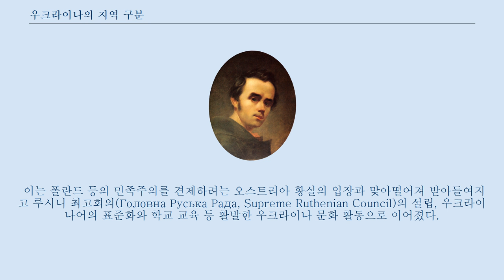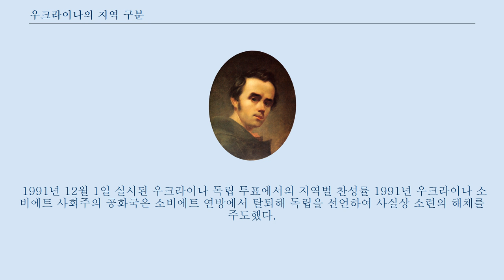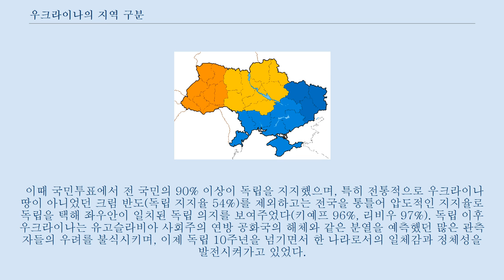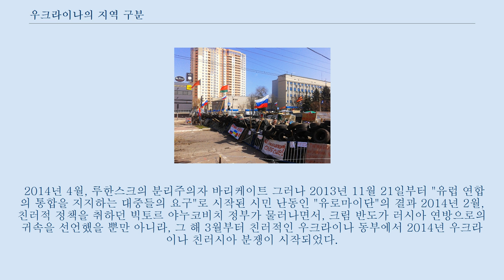우크라이나의 지역 구분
우크라이나의 지역적 구분. 주황색(서부 우크라이나), 노란색(중부 우크라이나), 하늘색(남부 우크라이나), 파란색(동부 우크라이나). 지도의 가운데 표시된 것이 드네프르 강이다.
 우크라이나의 지역적 구분에 대해 설명한다.
 우크라이나는 현재 서부 우크라이나와 중부 우크라이나, 남부 우크라이나, 동부 우크라이나의 크게 4군데로 나뉜다.
 중부 우크라이나를 일컫는 역사적인 지명은 드니프르 우크라이나이다.
 드니프로 우크라이나는 드네프르 강을 기점으로 크게 둘로 나뉘었다.
 우크라이나 서쪽의 서부 우크라이나 지방 대부분은 소련 해체후 정치적으로 서방쪽으로 기울었고 서부 우크라이나의 역사적인 명칭은 갈리치아(우크라이나어로 할리치나)지방이다.
 리비우는 갈리치아 지방에 속한다.
 소련 해체 전까지는 정치적으로 다른 점이 없었으나 우크라이나에 동부, 남부는 예전부터 러시아인이 많이 살고 있었고 끼이우 중심의 우크라이나 정부는 경제적으로 선진화된 서방에 우호적인 정책을 하였고 자연적으로 러시아인이 많이 사는 동부 지역은 이 친서방 정책에 반발하게 되었다.
 현재 지역 구분상 러시아인이 다수 거주하는 동부 우크라이나와 남부 우크라이나 지방은 러시아에 대단히 우호적인 한편, 중부 우크라이나와 서부 우크라이나 지방은 러시아에 적대적이라는 무시할 수 없는 편견이 존재한다.
 이 두 지방의 입장 차이는 역사적 배경을 훑어보면 자연히 이해할 수 있다.
 키예프의 모태는 키예프 루스이다.
 이 동슬라브인들의 첫 국가는 988년에 비잔티움 제국으로부터 기독교를 받아들이면서 기독교 유럽에 진입을 하고 유럽에서도 수준 높은 문명을 구가했다.
 그러나 1240년 몽골 제국의 침략으로 키예프는 초토화 되고 키예프와 우안은 한동안 거의 허허벌판이었다(좌안은 전혀 개발되지도 않았었음). 그러다가 키예프와 우안은 14세기 이후부터 18세기까지 폴란드-리투아니아 연방의 영토였고 17세기에 보흐단 흐멜니츠키가 일으킨 코사크 반란이 얼마간 폴란드 지주들의 압제로부터 자유를 주었지만 그 천하의 흐멜니츠키마저도 폴란드와 러시아, 크림 칸국이라는 세 맹주의 틈바구니에서 도저히 우크라이나 독립(정확히는 무정부 상태)을 채 10년도 지켜낼 수 없었다.
 그래서 흐멜니츠키가 세 열강 중에 한 나라에 기대기로 하는데 같은 루스 문화권에 속하는 신생 강국인 러시아를 선택했다.
 그러자 러시아는 우크라이나를 폴란드와 나누고(키예프와 드네프르 강 좌안 접수) 19세기에 들어서 폴란드가 망하자 폴란드 지분의 우크라이나 땅까지 차지하기 시작한다.
그러나 리비우를 포함한 갈리치아는 폴란드가 망하고도 합스부르크 왕가의 오스트리아-헝가리 제국 밑으로 편입됐다.
 타라스 셰우첸코 우크라이나 민족주의는 러시아 하에 있던 우안에서 시작되었다.
 이 지역은 러시아 아래에서도 18세기까지 자치를 한 경험이 있던데다 18세기 말 러시아의 지배하에 들어온 옛 폴란드 영토에서 폴란드의 부흥을 목적으로 하는 폴란드의 민족주의 운동이 이곳의 지식인들에게도 자극을 준 것이다.
 이들은 폴란드의 지식인들과의 교류를 통해 이 시기에 유럽에 번지기 시작했던 공화주의와 민족주의 사상을 접했다.
 우안 동쪽의 도시 하르키우를 중심으로 한 하르키우 낭만주의 운동은 러시아어의 방언 정도로 간주되던 루신어를 하나의 독립된 언어, 즉 우크라이나어로 인정하여 문학 활동에 사용하는 등 우크라이나 문화 발전에 힘을 썼다.
 이렇게 싹튼 우크라이나 민족주의는 19세기 초 키예프를 중심으로 제정 러시아의 지배에서로의 해방을 목적으로 하는 정치적 운동으로 발전하였는데 여기서 주요 인물은 우크라이나의 민족 시인 타라스 셰우첸코이다.
 한편 우크라이나 민족주의는 오스트리아 제국에 편입된 서쪽의 갈리치아 지방에서도 점차 발달하게 된다.
 오스트리아 제국은 서양의 합리주의를 문화에 깔고 있고 제국 안...